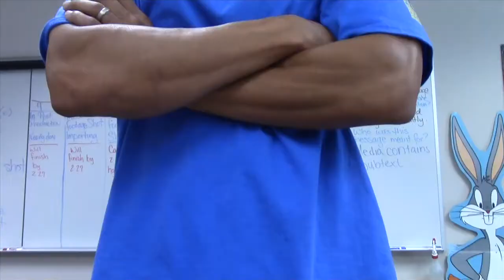The Accused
by Axel Vazquez 2015